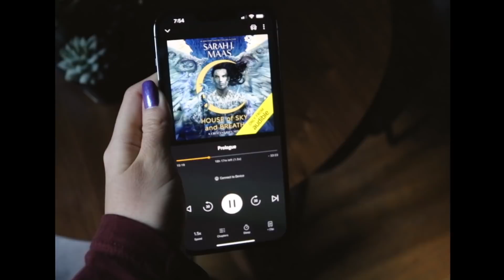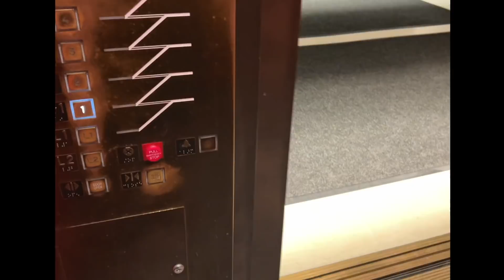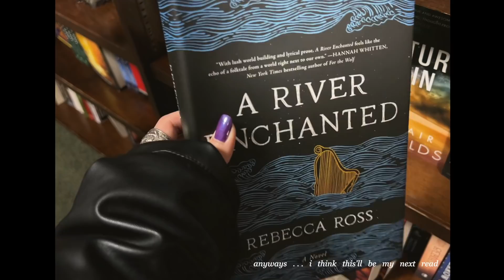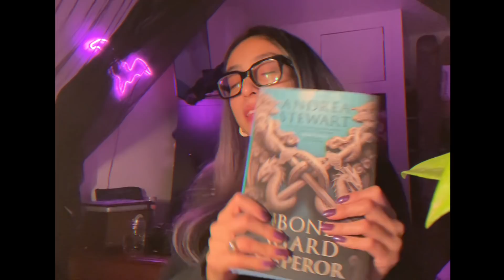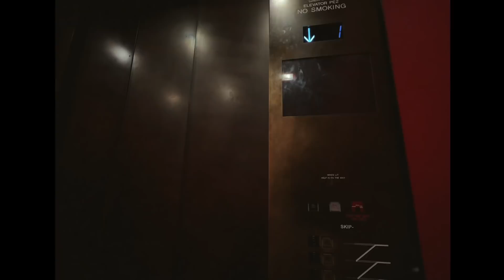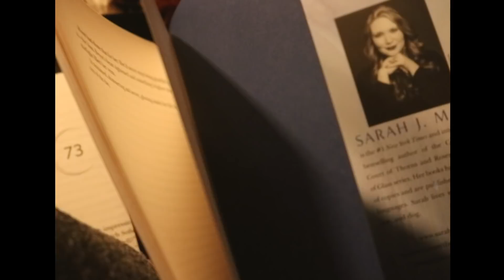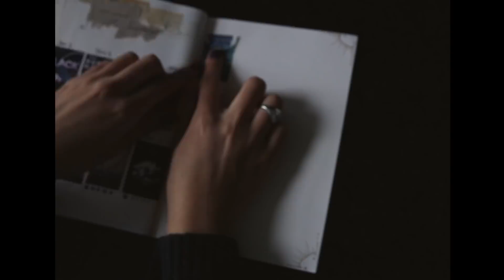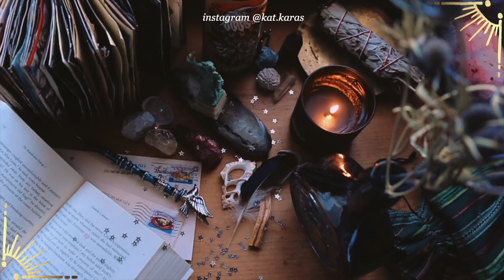reading 800 pages in 48 hours.vlog006.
*no spoilers but there are end of the book reactions
✧ details:

✧ info:

currently residing on native munsee lenape land with respect
rings are from various places collected over the years - all sterling silver 22, aquarius, infj
rocky is 11 years old-full bred chihuahua
originally from Belize, Central America
mailing address:
   Katherine karas
   1617 3rd Ave
   10128

✧be safe✧